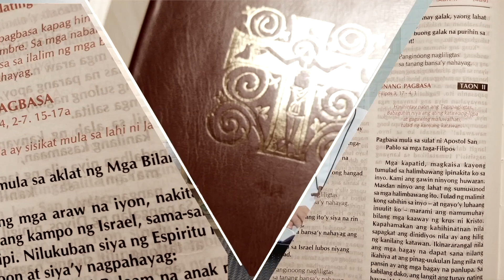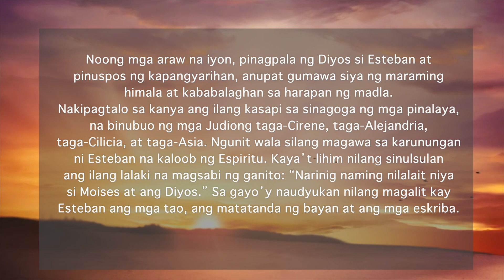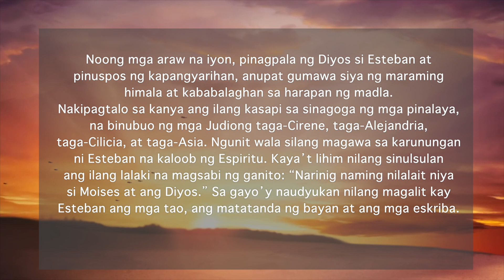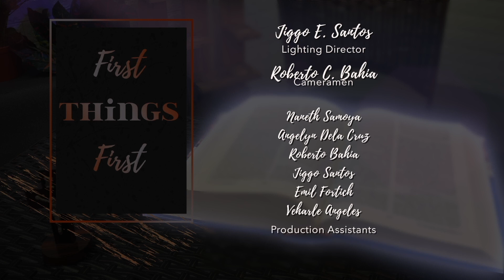First Things First | April 24, 2023